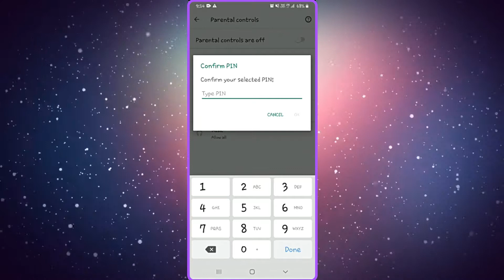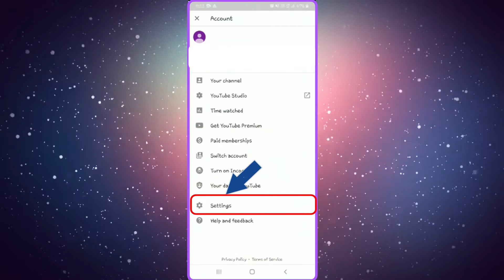How to Set Up Parental Control | LearningCom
BE SAFE!